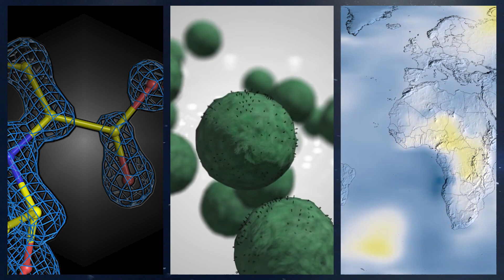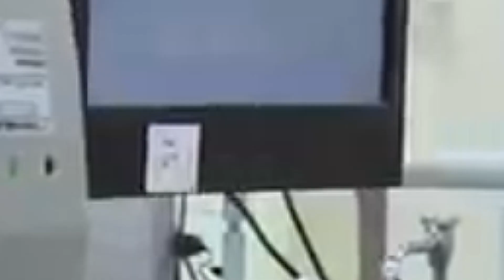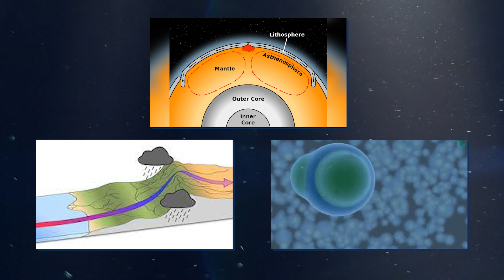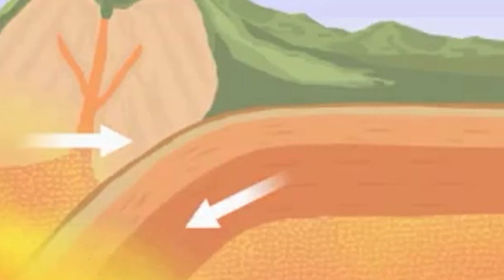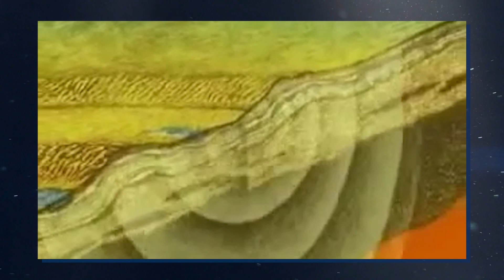Scientists Just Discovered World's BIGGEST OCEAN Hidden Inside Earth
A massive hidden ocean deep beneath Earth's surface has recently been discovered by scientists, opening new doors of understanding for our planet's history and the origins of life. This finding has sent excitement through the scientific community, as it sheds light on the cryptic sources of Earth's water and offers insights into the possibilities of life thriving in the
most unexpected places. One of the most exciting parts about this discovery is that life can be found on other planets, just not where we thought. Earth is most likely not the only planet with a giant water reservoir beneath it and in most cases, water is a sign of existing life.